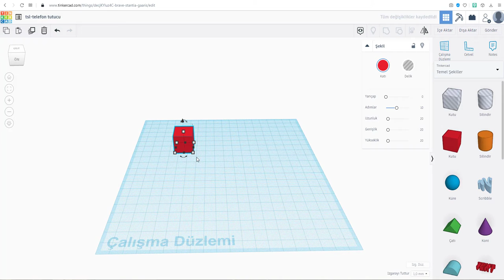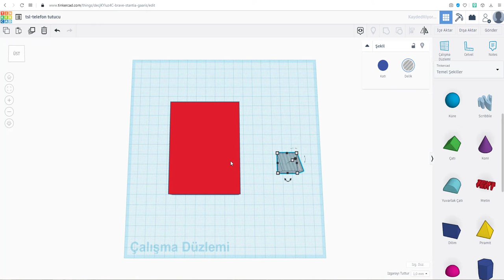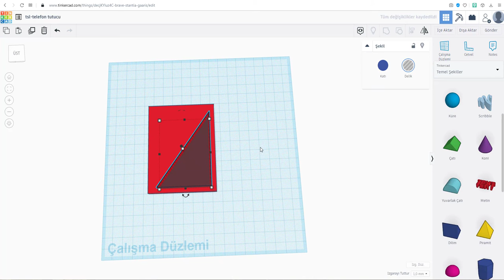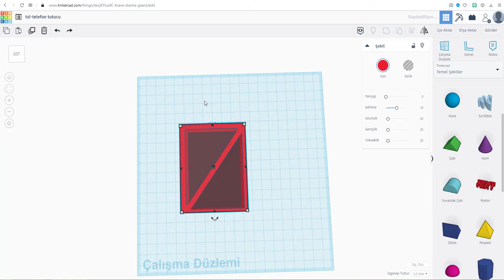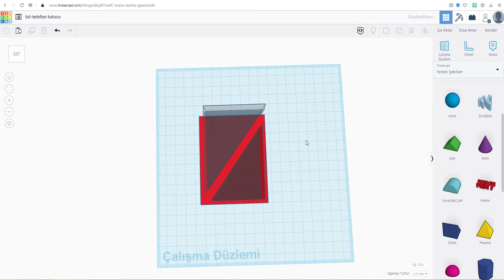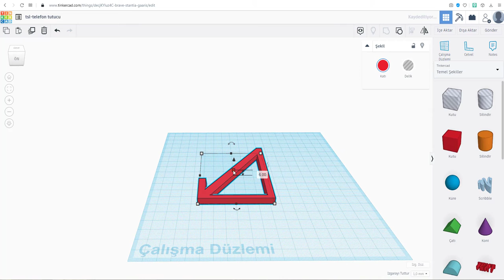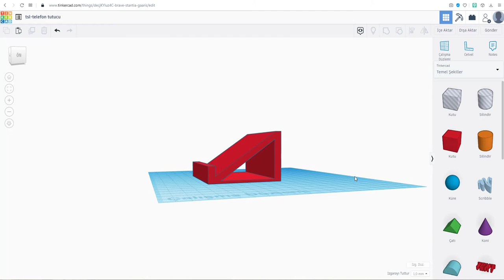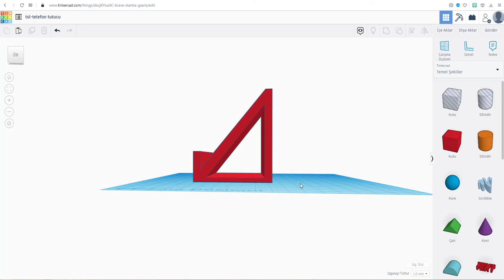Telefon Tutucu Yapımı (Tinkercad)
Tinkercad'de basit bir telefon tutucu tasarlıyoruz.